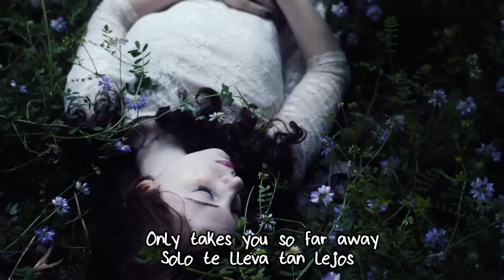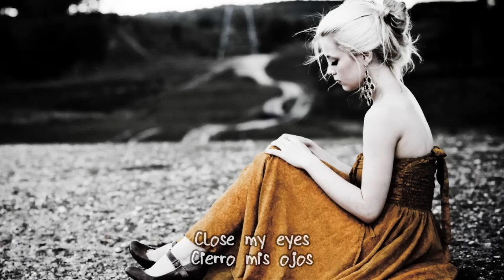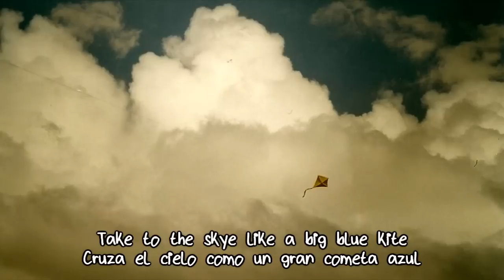Sara Jackson Holman - Freight Train(Lyrics)(Subtitulo)